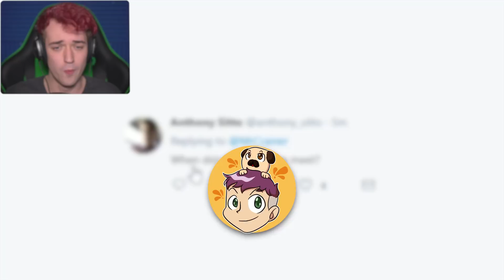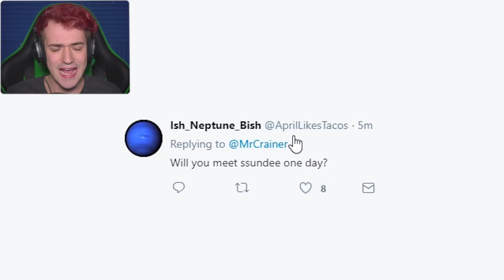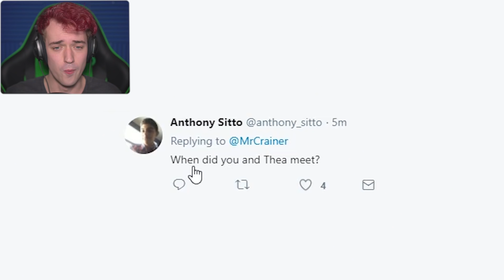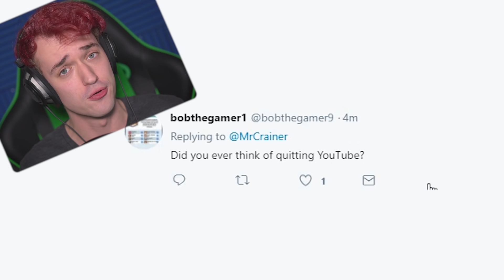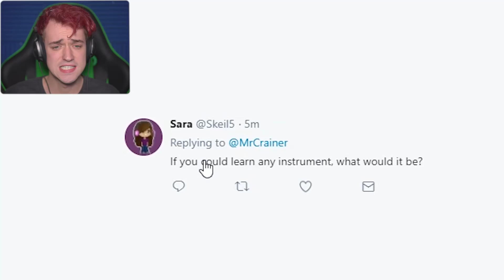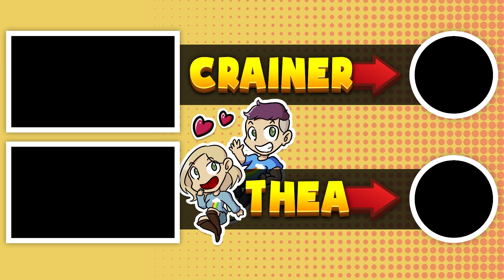ABOUT LUCKY BLOCKS / MURDER RUN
Just talkin' for a little!